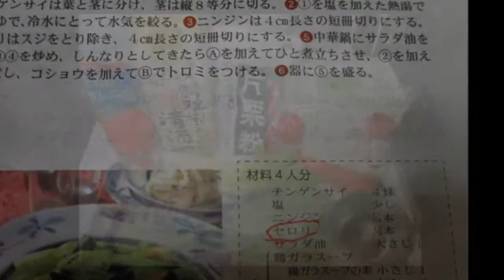青梗菜の煮物をトーストに乗せる：Part.Ⅰ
チンゲンサイ(青梗菜)の煮もの at Toast：編集版